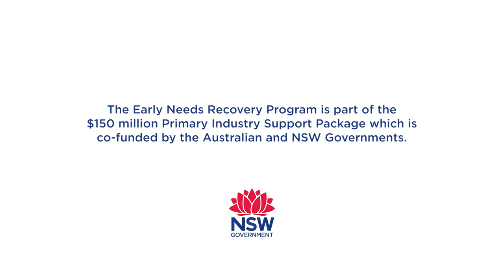Early Needs Recovery Program – Fencing Support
The $13 million Early Needs Recovery Program (ENRP) is part of the $150 million Primary Industry Support Package, which is co-funded by the Australian and NSW governments. The two year program aims to support primary producers in the most flood-impacted regions and industries of NSW in their recovery from the 2022 NSW severe weather storms and flooding events.

Volunteer based, not-for-profit organisations have been assisting primary producers with fence removal, repairs, rebuilding and clearing debris as part of the program. Up to $1.1 million in grant funding has been secured by BlazeAid and ShoreTrack who Local Land Services is working with to co-ordinate and complete on ground fencing work.

This video explores the work not-for-profit organisations BlazeAid and ShoreTrack have achieved as part of the ENRP so far. For more information on the ENRP, visit: ww.lls.nsw.gov.au/what-we-do/our-major-projects/early-needs-recovery-program